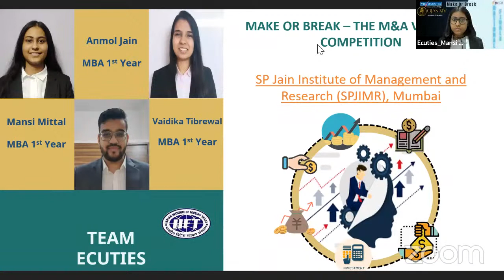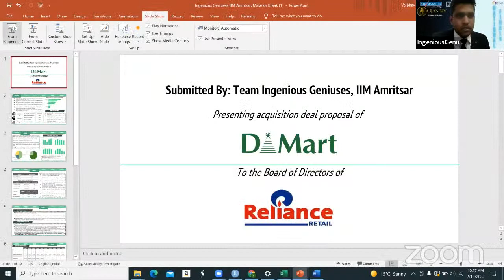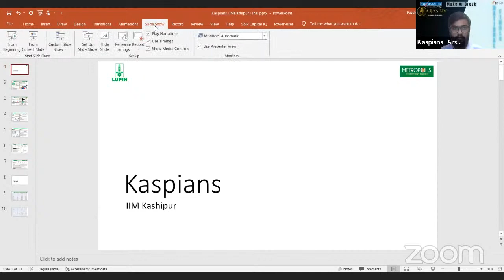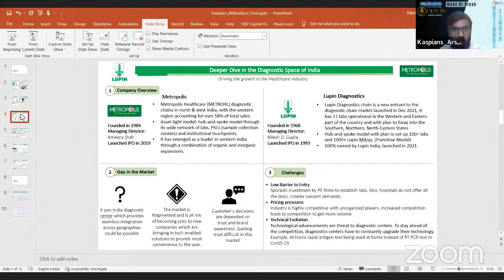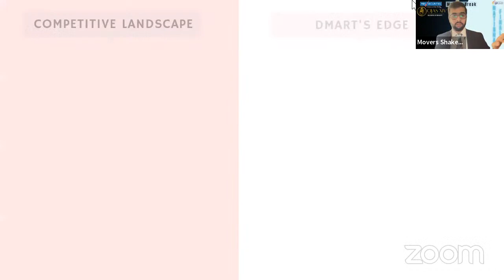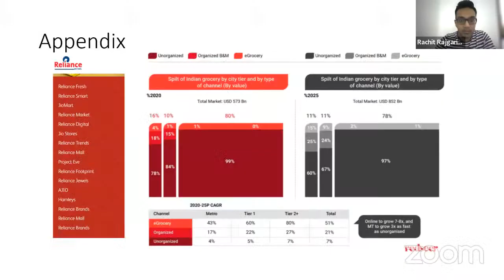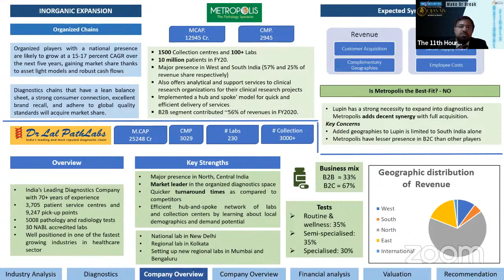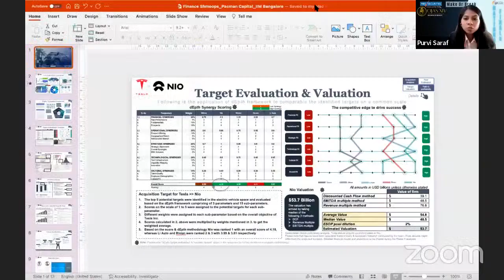Make or Break | OJAS XIV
Do you have what it takes to make the best deal? Can you negotiate, persuade and navigate your way through the most difficult challenges of the world of Mergers and Acquisitions? Are you ready to take on some complicated case studies and emerge victoriously? Ojas XIV brings to you a brand new M&A focussed competition which will put your valuation, growth assessment, and assessment of future synergies to the test.
In the final round, finalists will have to make their pitch to a panel of esteemed judges and the other finalists, who will then evaluate the deal.